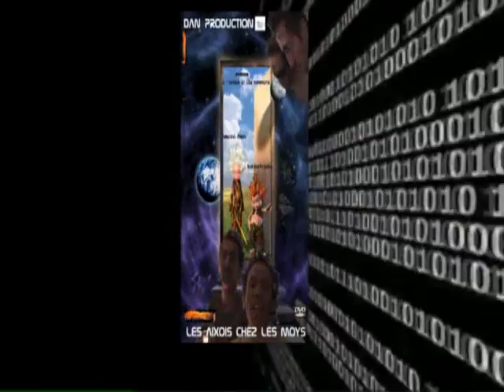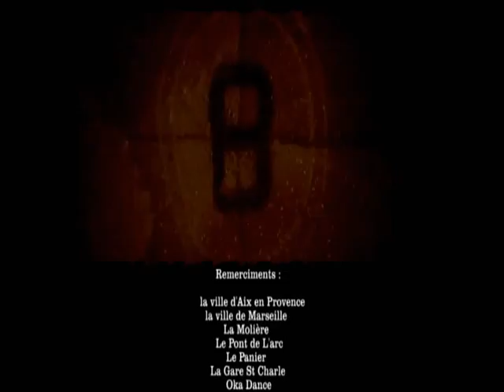Yannidan FILM ENTIER POURQUOI MOI YANNIDAN ACTION FILM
réalisé par yannidan chez dan production
FILM ENTIER POURQUOI MOI YANNIDAN ACTION FILM